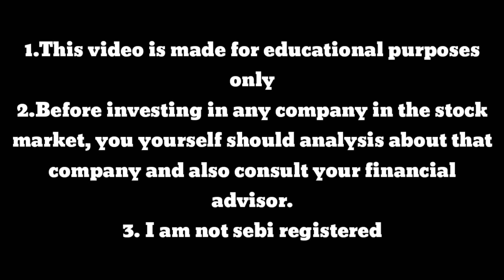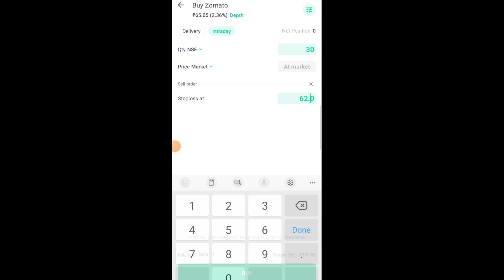Groww में हुआ बड़ा बदलाव ! Groww app New Update ! Groww stop loss Update ! Groww new feature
Namaste 🙏

कृपया अधूरी जानकारी लेकर ना जाए वीडियो को पूरा देखें ! धन्यवाद !

I am just sharing my personal experience.

Groww stop loss
Groww changes
Groww stop loss
Groww new feature
Groww app New Update
Groww Update
Groww gtt order
Groww upper cuircit feature
Groww lower cuircit feature
Groww app
How to buy share in groww
How to invest in groww
D2 Trading & Investing